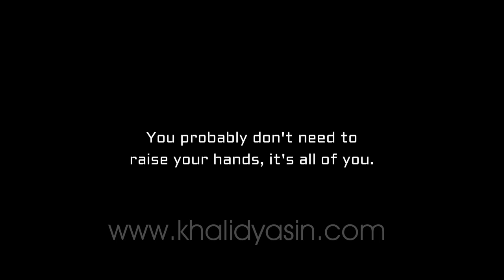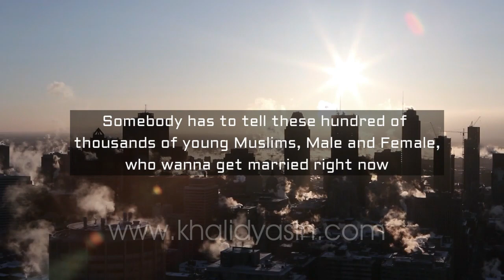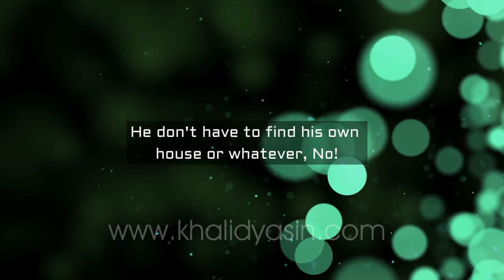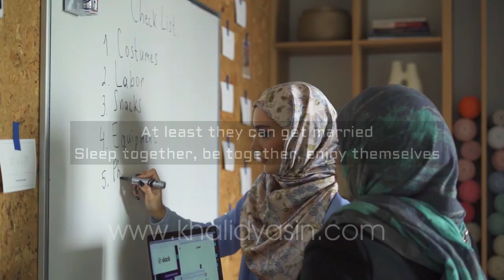Getting Married, the Easy Way | Shaykh Khalid Yasin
There are number of ways to support the Shaykh's work, you could;

1.

3. Buy an Advert Package for your Business, so that Shaykh Khalid Yasin, himself, will help you promote your business

4. Buy Islam, America and the World by Shaykh Khalid Yasin

5. Buy Franchise for a line of Software Solutions developed by the Shaykh’s students. These solutions are highly profitable and the Shaykh can give assurance as to the trustworthiness of the developer. Several Muslims across the world who are highly skilled in IT have also confirmed to the Shaykh that these Applications have a huge market and are very well done.